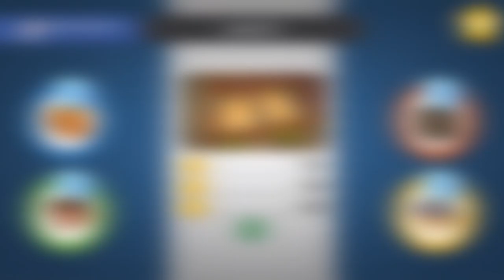This took FOREVER! /w BoomSkii & Seejayshoot | Overcooked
This level took us forever to get full points on for some reason. WE GOT IT DONE IN THE END THOUGH!

Follow my friends featured in this video!